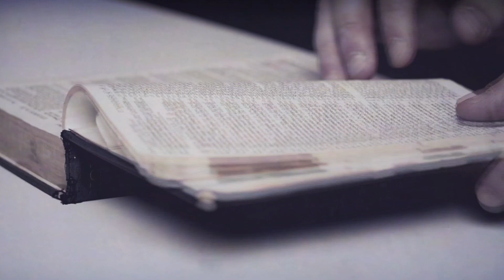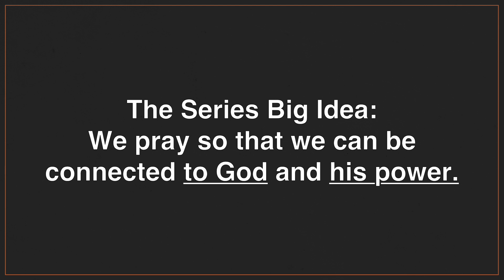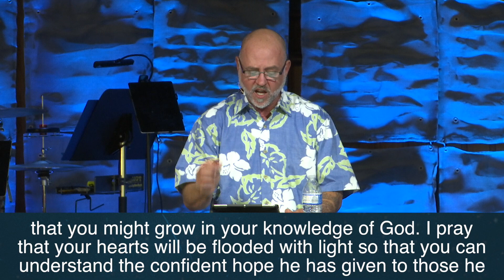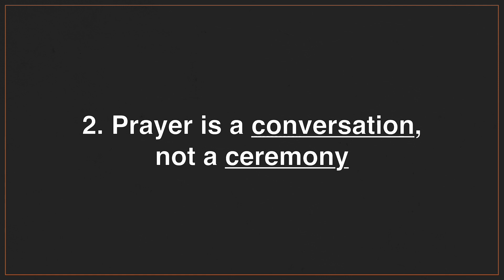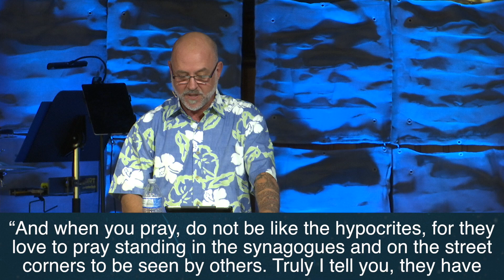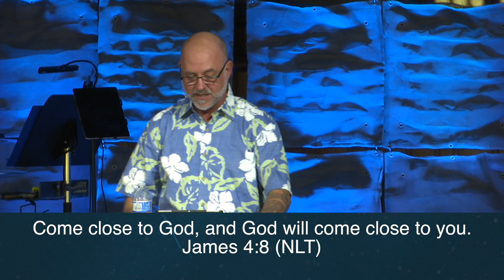40 Days of Prayer Week 1